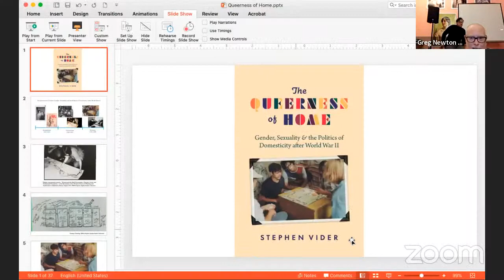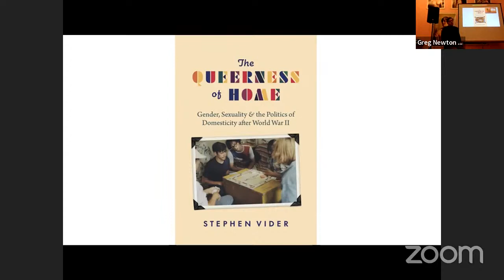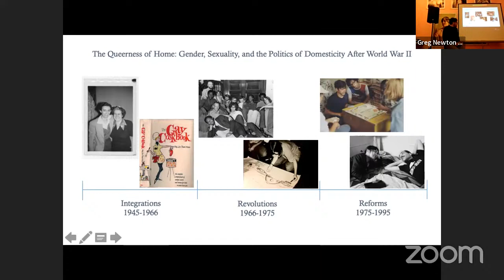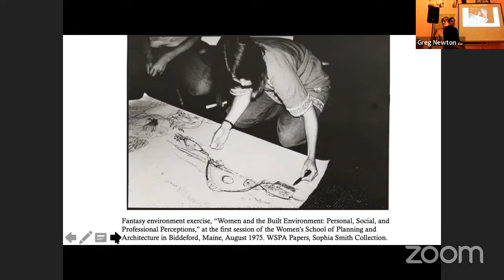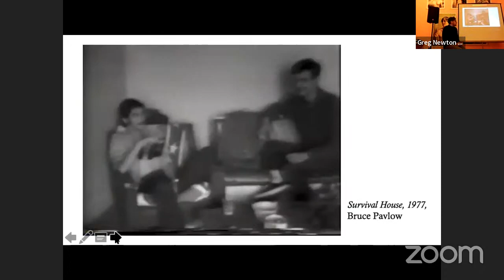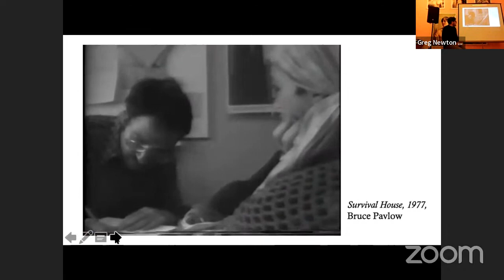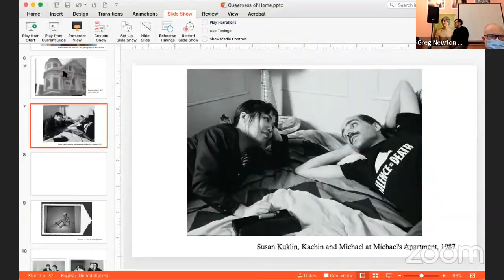Stephen Vider in conversation with Sarah Schulman on The Queerness of Home, March 4, 2022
Join historian Stephen Vider and novelist, playwright, and nonfiction writer Sarah Schulman for a conversation about Vider’s new book, The Queerness of Home: Gender, Sexuality, and the Politics of Domesticity after World War II. Histories of LGBTQ activism and culture have centered almost exclusively on acts of public protest and demands for visibility. In The Queerness of Home, Vider turns the focus inward, showing that the intimacy of domestic space has been equally crucial to the history of LGBTQ life and politics. From gay and lesbian marriages in the 1950s, to queer communes and lesbian architecture in the 1970s, to caregiving for people living with HIV/AIDS, Vider shows how LGBTQ people have continuously worked to reinvent the home, reshaping the meanings of family and remapping the boundaries of their own communities.

Thank you for supporting the Bureau by purchasing books from us!

Copies are also available at the Bureau's physical store.

Stephen Vider is assistant professor of history and director of the Public History Initiative at Cornell University, and author of The Queerness of Home: Gender, Sexuality, and the Politics of Domesticity after World War II, published in December 2021 by University of Chicago Press. His writing has appeared in American Quarterly, Gender & History, Transition, and The Public Historian, as well as the New York Times, Slate, and Avidly, among other places. In 2017, he curated the exhibition AIDS at Home: Art and Everyday Activism, at the Museum of the City of New York, exploring how activists and artists have mobilized domestic space and redefined family in response to HIV/AIDS, from the 1980s to the present. He was also co-curator of Gay Gotham: Art and Underground Culture in New York, featured at the Museum of the City of New York from 2016 to 2017, and co-author of the accompanying book.

Sarah Schulman is the author of more than twenty works of fiction (including The Cosmopolitans, Rat Bohemia, and Maggie Terry), nonfiction (including Stagestruck, Conflict is Not Abuse, The Gentrification of the Mind, Let the Record Show), and theater (Carson McCullers, Manic Flight Reaction, and more), and the producer and screenwriter of several feature films (The Owls, Mommy Is Coming, and United in Anger, among others). Her writing has appeared in The New Yorker, The New York Times, Slate, and many other outlets. She is a Distinguished Professor of Humanities at College of Staten Island, a Fellow at the New York Institute of Humanities, the recipient of multiple fellowships from the MacDowell Colony, Yaddo, and the New York Foundation for the Arts, and was presented in 2018 with Publishing Triangle’s Bill Whitehead Award. She is also the cofounder of the MIX New York LGBT Experimental Film and Video Festival, and the co-director of the groundbreaking ACT UP Oral History Project. A lifelong New Yorker, she is a longtime activist for queer rights and female empowerment, and serves on the advisory board of Jewish Voice for Peace. (Author photo by Drew Stevens)